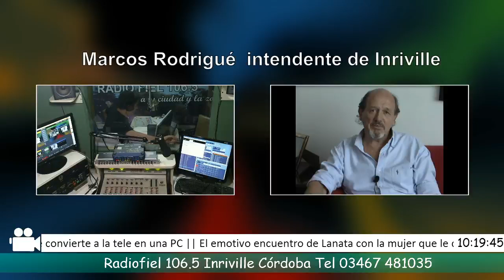El intendente aclara sobre el costo de las elecciones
El intendente de Inriville, licenciado Marcos Rodrigué, salió al aire para aclarar algunas cuestiones que tienen que ver con el costo de las elecciones locales del 28 de junio.